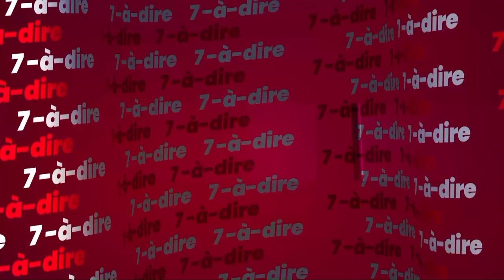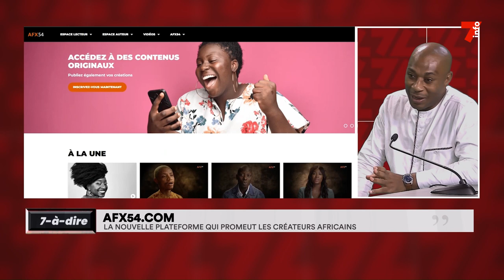7-à-dire | Entretien avec Christian Kamayou, fondateur de la plateforme numérique AFX54